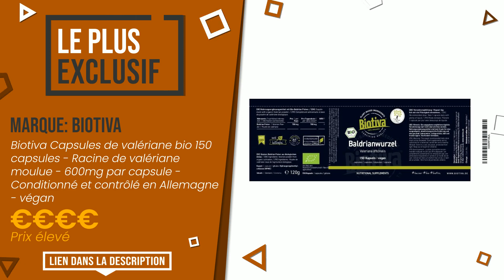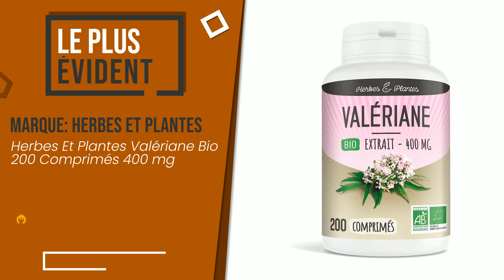Suppléments de valériane - Top 3 - (BonChoix)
📣 Liens 'Suppléments de valériane' dans cette vidéo:

✅ LE PLUS VOTÉ: Valériane (Valeriana officinalis) racines Teinture Mère sans...

✅ LE PLUS EXCLUSIF: Biotiva Capsules de valériane bio 150 capsules - Racine de v...

✅ LE PLUS ÉVIDENT: Herbes Et Plantes Valériane Bio 200 Comprimés 400 mg

Index:
00:00 - Intro
00:05 - Valériane (Valeriana officinalis) racines Teinture Mère sans...
00:36 - Biotiva Capsules de valériane bio 150 capsules - Racine de v...
01:04 - Herbes Et Plantes Valériane Bio 200 Comprimés 400 mg